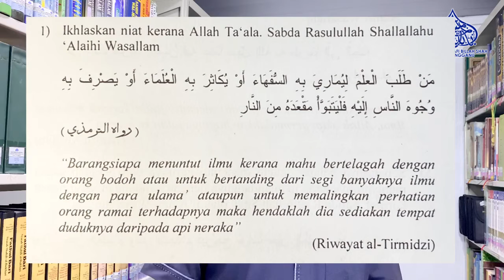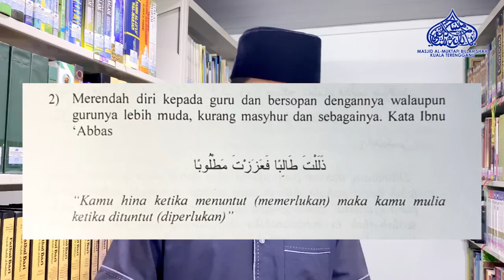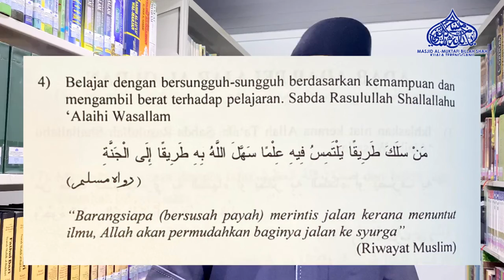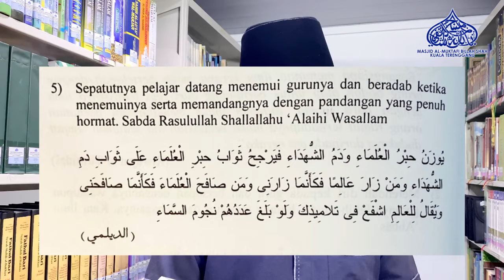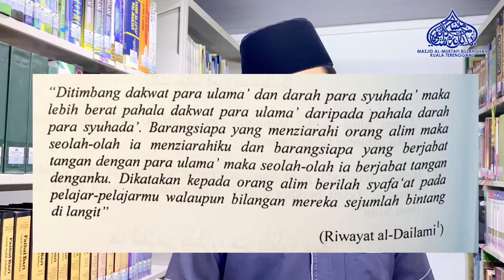SIRI AL-QURAN SAHABATKU : Adab-adab Pelajar Al-Quran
SIRI AL-QURAN SAHABATKU

Tajuk-
Adab-adab Pelajar Al-Quran

Disampaikan oleh :
Ustaz Syafiq Haqimi bin Ambak
Imam MAMBS

Sertai di

📱 : FB LIVE
MASJID AL-MUKTAFI BILLAH SHAH
Mambs Ladang